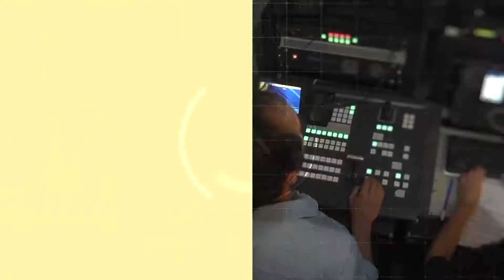Juegos Universitarios Regionales JUR 2019 en la UNSJ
Universidad en Vivo: Semifinales de Tenis de Mesa en los JUR